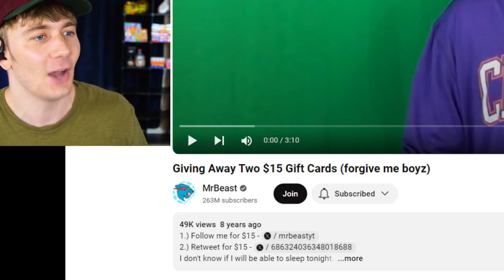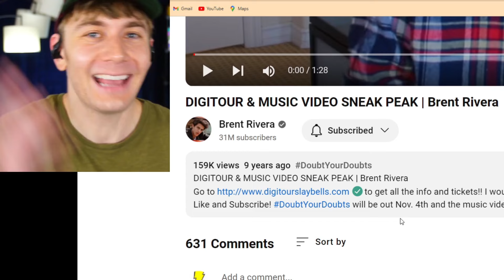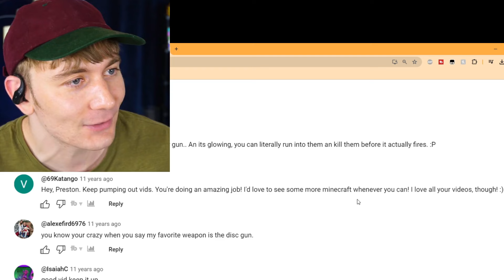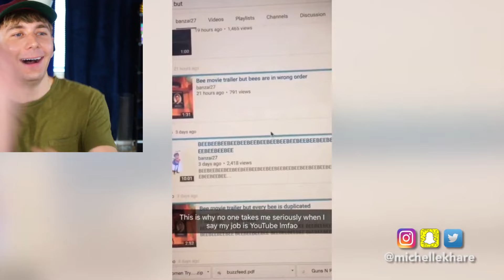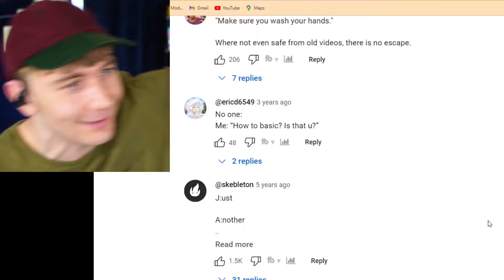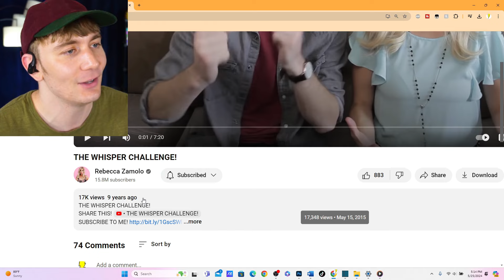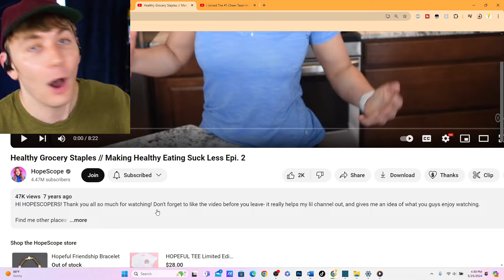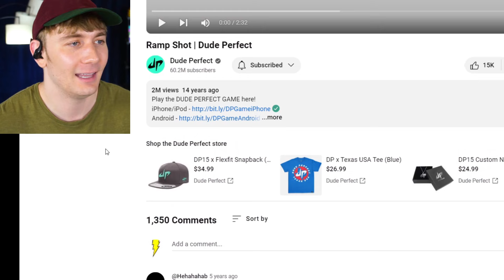YouTubers Least Viewed Video